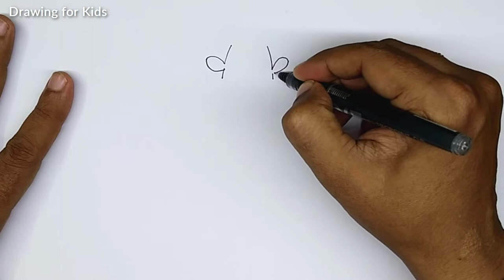How to draw a Funny monkey brushing his teeth! step by step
This video tutorial teaches how to draw a cartoon Funny monkey brushing his teeth! for kids. Its a simple way of drawing, just watch and follow. Don't worry if you make some mistakes, you can always use an eraser, or better even you may create something wonderful of your own!. Hand drawing on white background. Draw with pencil or pen and then color. Copy, draw and learn how to draw and learn the basics of drawing and cartooning in a fun way. You can use this in your school projects or any assignments that you have got from school or college, or if you just want to simply practice and learn drawing and want some more practice. The drawings are simple and can be followed very easily. You can also submit your drawing in a competition. Just keep on drawing and creating wonderful things and be innovative.